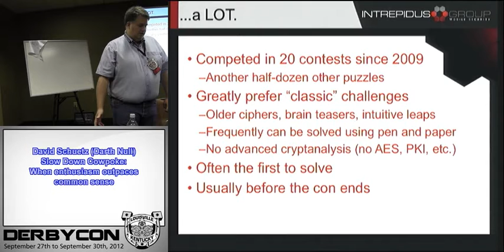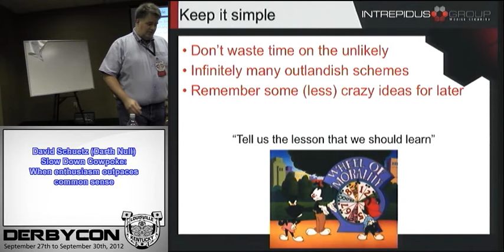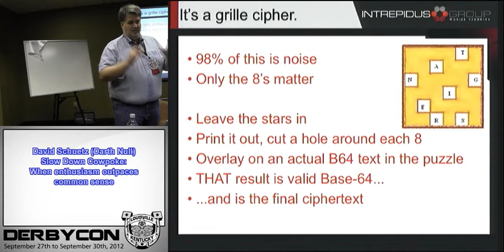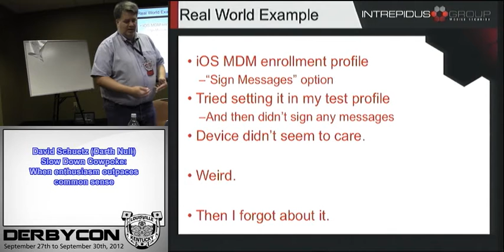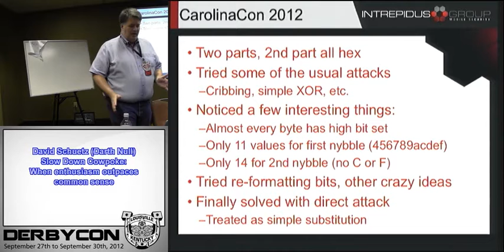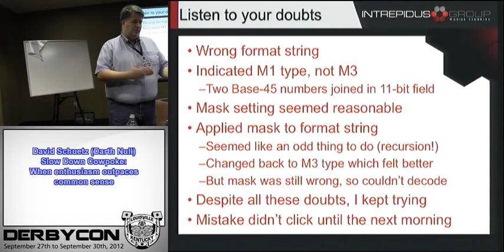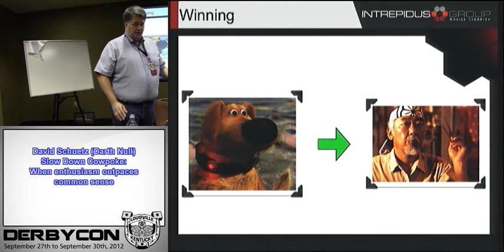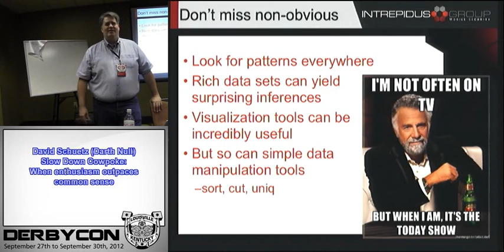4 3 2 David Schuetz Darth Null Slow down cowpoke When enthusiasm outpaces common sense